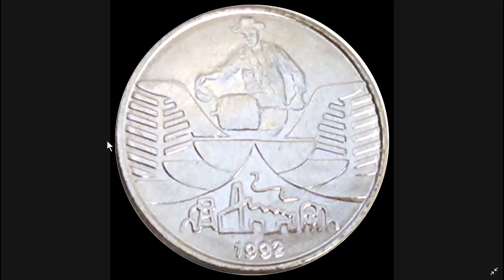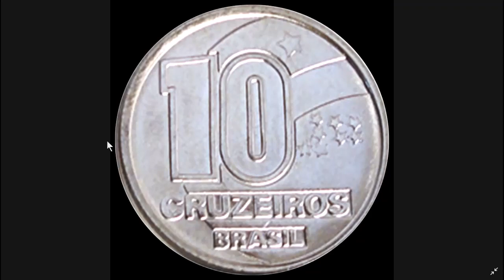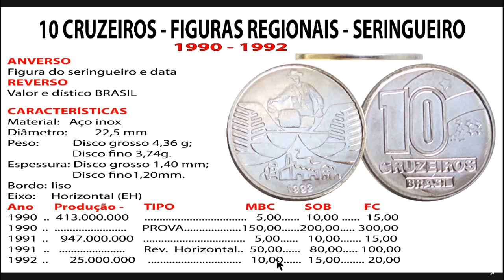MOEDA 10 CRUZEIROS 1990 a 1992 - SERINGUEIRO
FACEBOOK; Grupo Observador Numismática